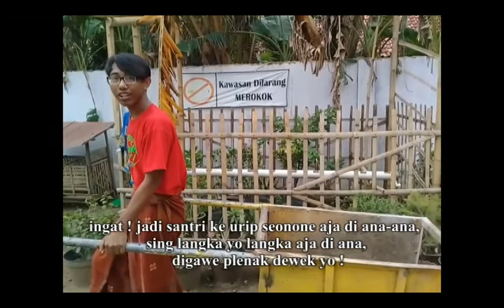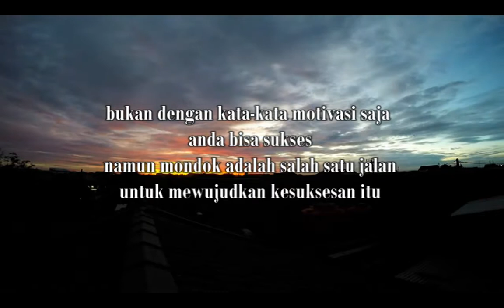Kang Santri - Santri bisa menjadi apa saja🤗 Ayo mondok, pesantrenku keren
pengertian santri itu beragam, dan inilah buktinya...!!
Thank's for whatc